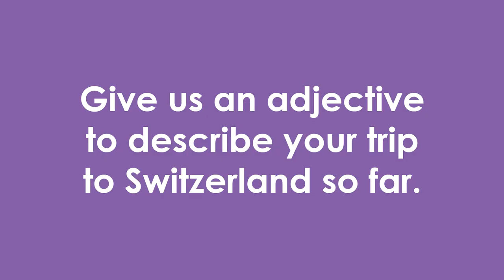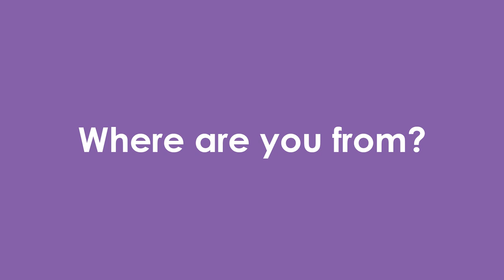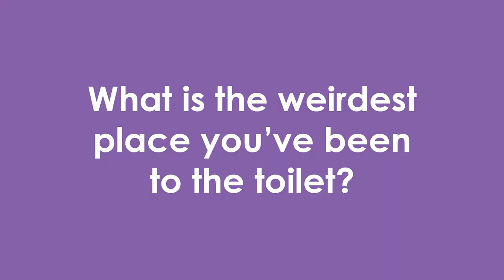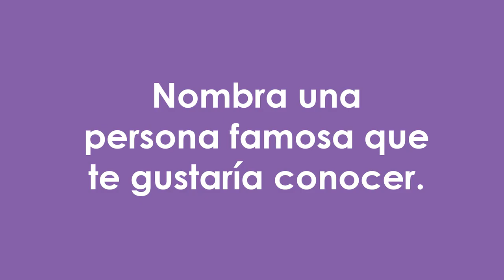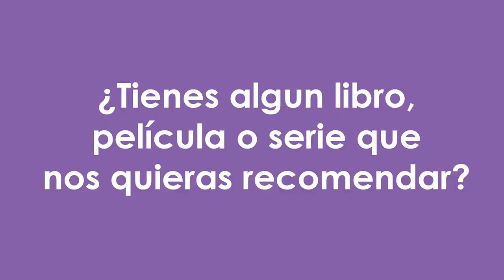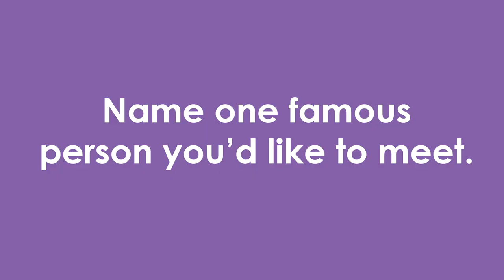Play "10 Questions" with the CCHN Community Members! - EPISODE 1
We asked some of the CCHN Community Members  to answer 10 questions as fast as they could. Get to meet these great people and experienced practitioners who joined us in Caux for the World Summit on Frontline Humanitarian Negotiation!